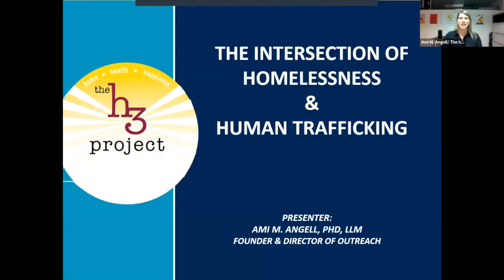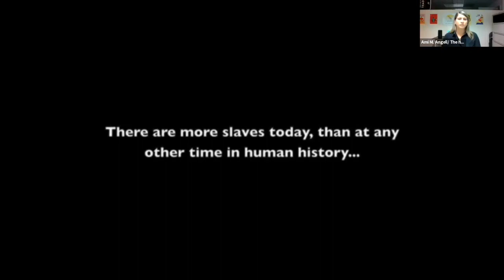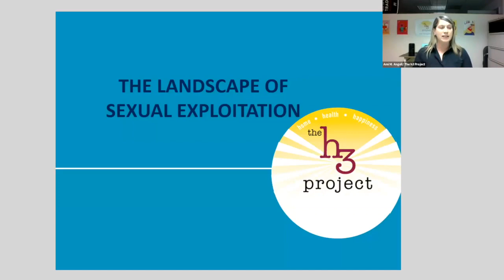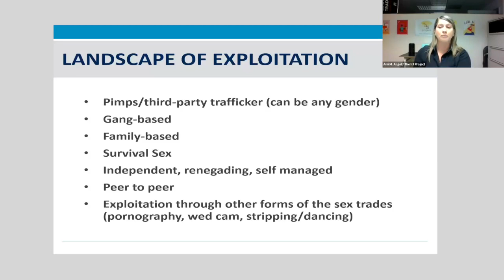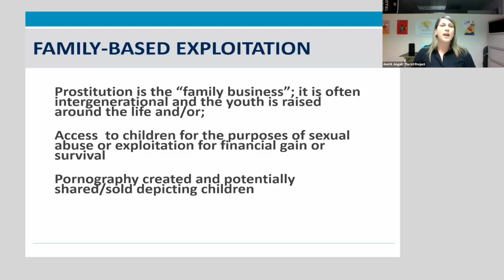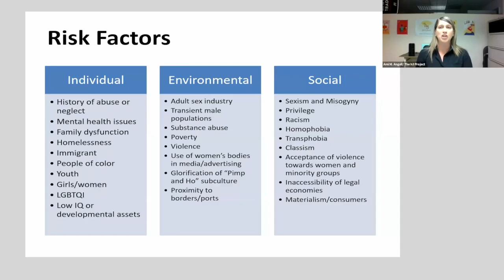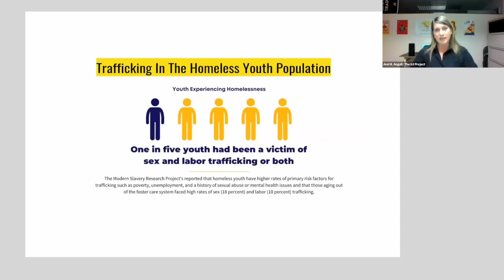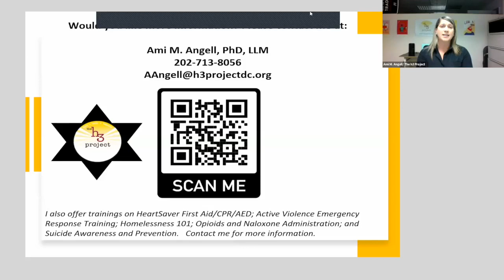The Intersection of Homelessness and Human Trafficking || Dr. Denise Strothers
Join Dr. Denise Strothers, Healing Communities USA National Director of Training, and Ami Angell, CEO of the H3 Project.  Human trafficking is the 3rd most profitable criminal industry in the world.  Safe and stable housing is a critical resource for survivors of human trafficking as they exit their trafficking situation and continue their journey toward healing.  In this video, Dr. Ami talks about the intersection of these two issues and discusses some ways she and her team address them. I hope you find this video helpful, and that you can use it to start conversations about homelessness and human trafficking with your church, organization, friends, and family.